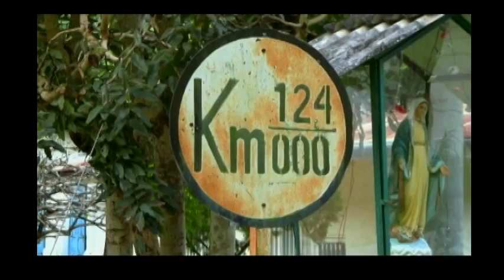TOBIA CUNDINAMARCA DEPORTES EXTREMOS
Personal de la Escuela Nacional de Carabineros programan un día de convivencia y deporte extremo en la localidad de Tobia Cundinamarca.